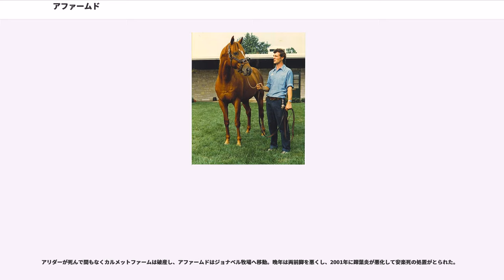アファームド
アファームド（""、1975年2月21日 - 2001年1月12日）とは、アメリカ合衆国の競走馬である。アメリカ三冠などG1競走14勝を挙げ、ケルソの持っていた収得賞金の世界レコードを更新した。20世紀のアメリカ名馬第12位（ブラッド・ホース誌）。1978年、1979年エクリプス賞年度代表馬。

アファームドは1975年2月21日、アメリカ合衆国フロリダ州のハーバーヴュー牧場で生まれた。同牧場はアメリカの生産者リーディング首位を2度獲得した有力な牧場であったが、経営者のL・ウルフスンはアファームドが生まれた2年後に競走馬生産はリスクが大きく割に合わないと判断して競馬界での活動を縮小し、牧場を売却している。

1977年5月24日、ベルモントパーク競馬場でデビュー。単勝オッズ15.3倍と人気は低かったが勝利を収め、6月15日にユースフルステークスに出走。このレースも勝利し連勝を飾った。このレースでアファームドは2番人気であったが、1番人気はアリダーという名の競走馬だった。アリダーはアメリカ三冠をはじめ数々のレースでアファームドと対戦することになる。この後アファームドは7戦5勝G1 3勝という成績を挙げたが、7レース中5レースでアリダーと対戦し、3勝2敗という対戦成績を残している。アファームドはエクリプス賞の最優秀2歳牡馬に選出され、アメリカの2歳フリーハンデではアリダーより1ポンド重い126ポンドで首位に格付けされた。

年が明けて間もなく、ウルフスンのもとにアファームドを800万ドルで購入したいという申し込みがあった。ウルフスンは「アファームドは年度代表馬を生産するという夢をかなえてくれそうな最後の馬だ」と言って申し込みを断った。

アファームドはカリフォルニア州で冬を越し、3月8日にサンタアニタ競馬場で復帰した。復帰戦を勝つとG2サンフェリペステークス、G1サンタアニタダービーも優勝。4月16日にはハリウッドパーク競馬場で行われたハリウッドダービーも勝ち、2番人気でアメリカ三冠第1戦のケンタッキーダービーに出走した。1番人気は年明けからG1を3連勝し、前走のブルーグラスステークスでは2着馬に13馬身の着差をつけて優勝したアリダーであった。レースはアファームドが2、3番手を進み、アリダーが最後方に位置する展開となった。直線で先頭に立ったアファームドはアリダーの追い込みを1馬身半差退けて優勝した。

アメリカ三冠第2戦のプリークネスステークスでは2頭の人気は逆転し、アファームドが1番人気、アリダーが2番人気に支持された。レースはケンタッキーダービーと同様前方を進むアファームドをアリダーが最後方から追い上げる展開となり、アファームドが追撃をクビ差凌いで勝利を収めた。第3戦のベルモントステークスではスタート直後から先頭を進むアファームドをアリダーが1馬身後方から追いかけ、アリダーが直線の入口で並びかけてからゴールまで激しい競り合いが繰り広げられたが、アタマ差でアファームドが勝利した。この勝利によりアファームドは前年のシアトルスルーに続き史上11頭目のアメリカ三冠馬となった。

8月に入り8日にG3ジムダンディステークスを勝った後、19日にG1トラヴァーズステークスでアリダーと対戦。アファームドはアリダーに1馬身3/4の差をつけて1位で入線したが進路妨害により2着に降着となった。アリダーとの対戦はこのレースが最後となった。9月16日、G1マルボロカップで前年のアメリカ三冠馬シアトルスルーと対戦。三冠馬が同じレースで対戦するのはアメリカ競馬史上初のことであった。レースでは逃げたシアトルスルーを交わすことができず、3馬身差の2着に敗れた。10月にはG1ジョッキークラブゴールドカップステークスで再びシアトルスルーと対戦したが、レース中に鞍がずれるアクシデントに見舞われ、5着に敗れた。

この年のアファームドはシーズン後半に勝ちに恵まれなかったもののアメリカ三冠達成が評価され、エクリプス賞年度代表馬および最優秀3歳牡馬に選ばれた。アメリカの3歳フリーハンデではアリダーより1ポンド重い136ポンドで首位に格付けされた。

アファームドはジョッキークラブゴールドカップステークスの後カリフォルニア州で休養を取り、1979年1月にサンタアニタ競馬場でレースに復帰した。初戦と2戦目のG2サンフェルナンドステークスに敗れた後...